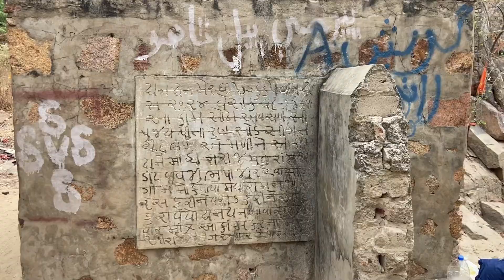Pakistani Hindu Logo Ka Sub se Bada Teerath Aasthan Nagarparkar Pakistan 🇵🇰 || Vinay Kapoor Vlogs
Your Quarries

Hindu Maha Teerath Asthan Nagarparkar
Shardaro Dham In NagarPar
Biggest Hindu Teerath Asthan in Pakistan
Hindu Mandir In Pakistan
Hindu Temple In NagarParkar
Hindu life in Pakistan
Shiv Mandir In NagarParkar
How Hindu Live In Pakistan
Vinay Kapoor
Vinay Kapoor Vlogs